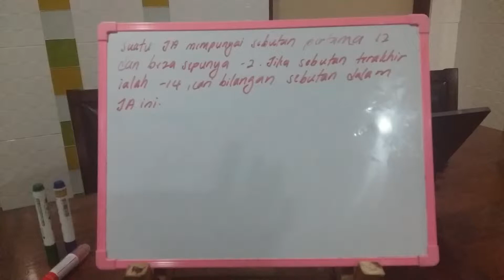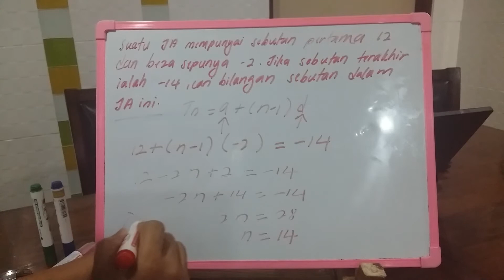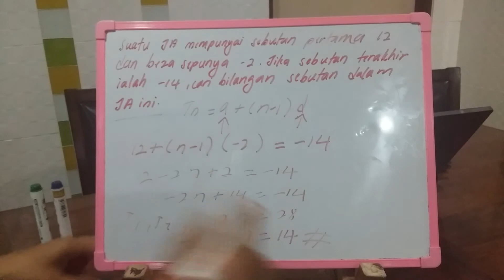SPM-3472-5.01-VDL017 Janjang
Digital Class

Soalan-soalan Lazim